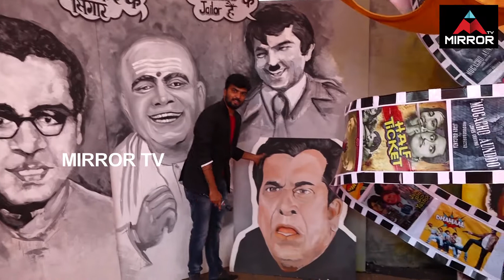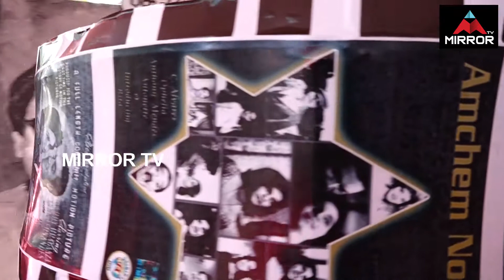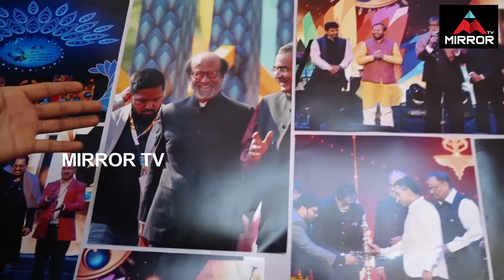బ్రహ్మానందం కు అరుదైన గౌరవం | Greatness Of Brahmanandam | Brahmanandam Comedy | Goa IFFI | Mirror TV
బ్రహ్మానందం కు అరుదైన గౌరవం, Greatness Of Brahmanandam, Brahmanandam Comedy, Goa IFFI